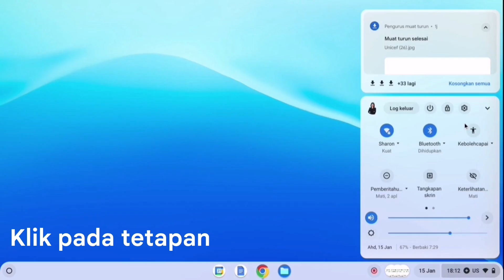Program Cerdik Chromebook : Cara membesarkan paparan tetikus (Large mouse cursor)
Cara membesarkan paparan tetikus (Large mouse cursor)

Program Cerdik Chromebook Bersama De Learn